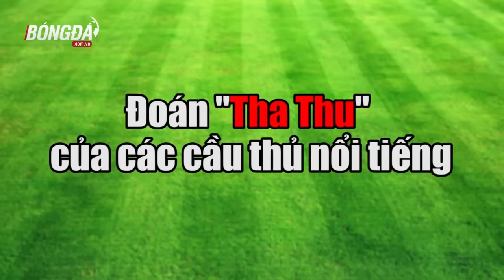Đoán cầu thủ qua hình xăm | Phần 4